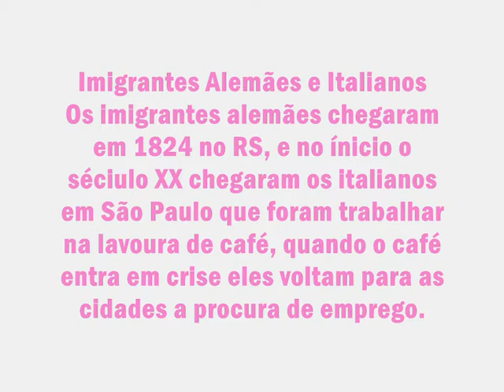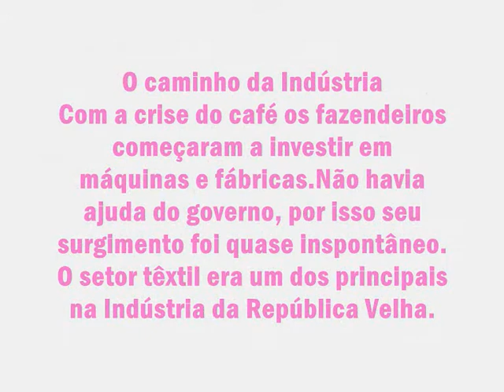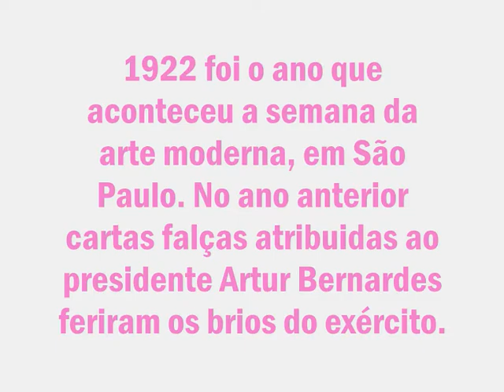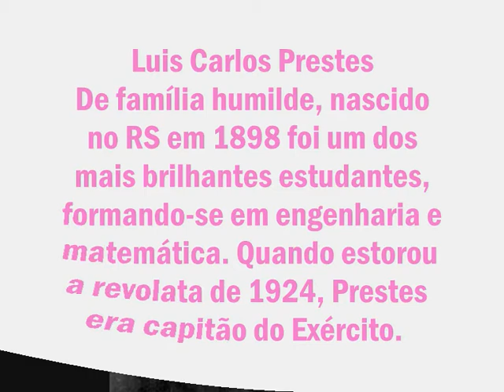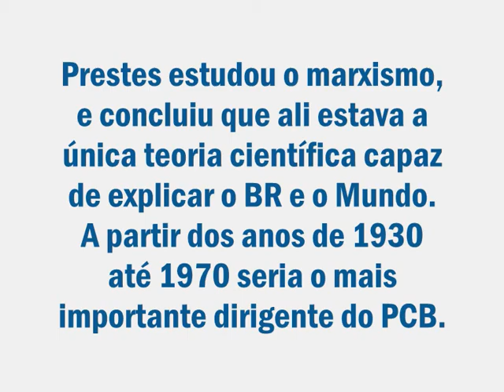Rebeliões República Velha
Nas Fronteiras entre o Cinema e a História